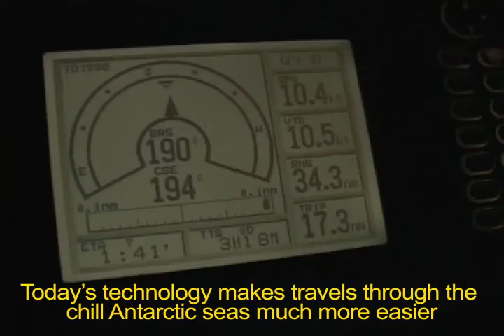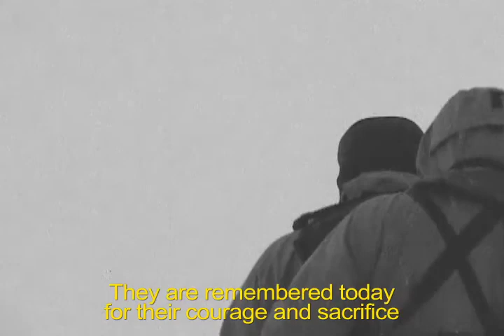"Annimales" Chilean TV Program Part 4 (English Subtitles)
ANTARCTICA XXI hosted veterinarian Felipe Sotomayor in 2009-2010 for the Chilean television program "Annimales."